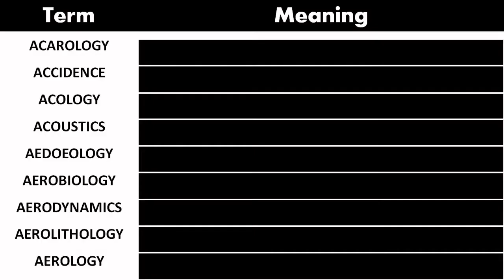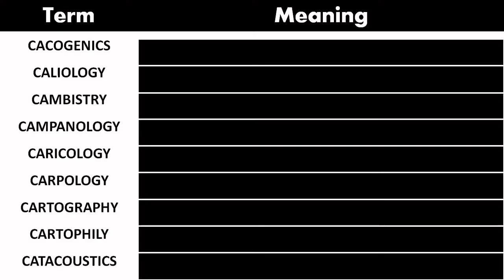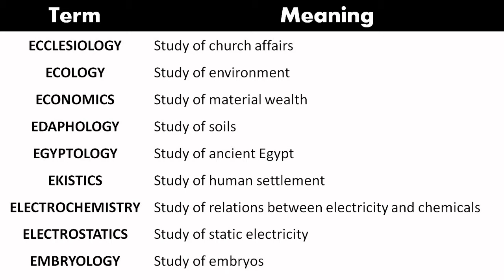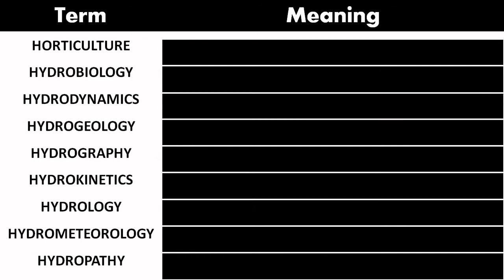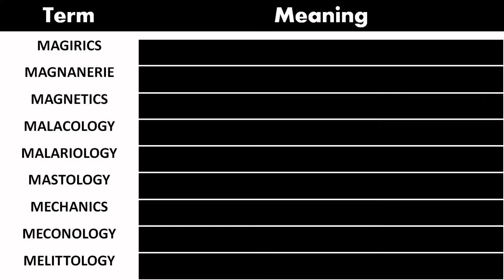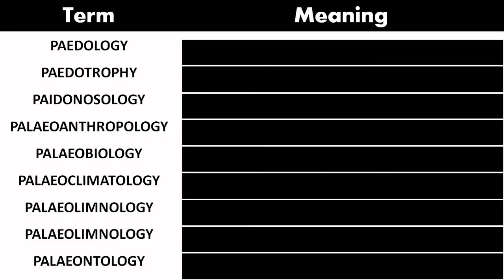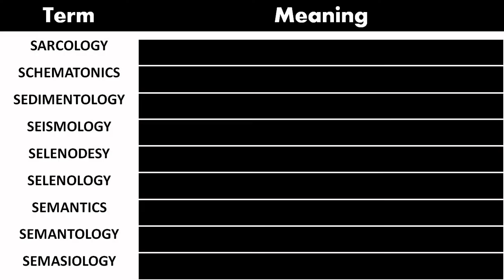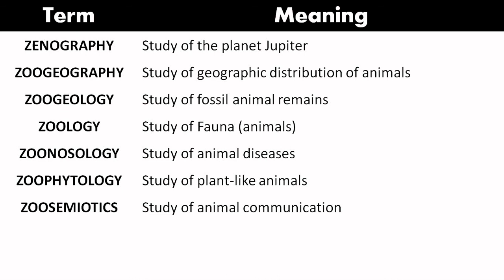Branches of Science Full Content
Branches of Science  video will give information of different branches in Science.

This Video is exclusively for the students preparing for the different competitive exams including Civil Services, Banking, Railway, Eligibility Test, IAS, PCS, and all other competitive exams of such kind.
Furthermore, the school students can also take advantage of this tutorial to enhance their general knowledge. It will also help them (school students) to compete different competitions held on school level.